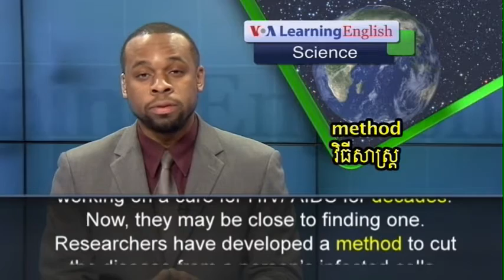Scientists Could be Closer to AIDS Cure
Scientists say they may have found a way to permanently take the virus that causes the AIDS out of a person’s body. AIDS has taken many millions of lives. HIV is the killer virus that causes AIDS.